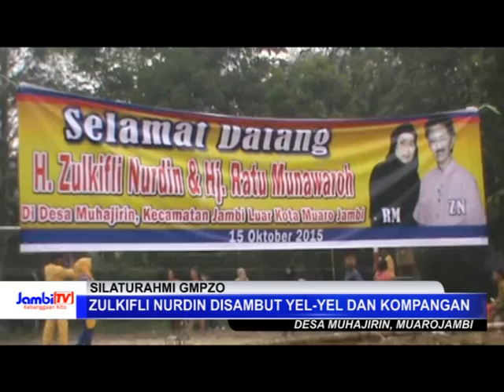ZULKIFLI NURDIN DISAMBUT YEL YEL DAN KOMPANGAN